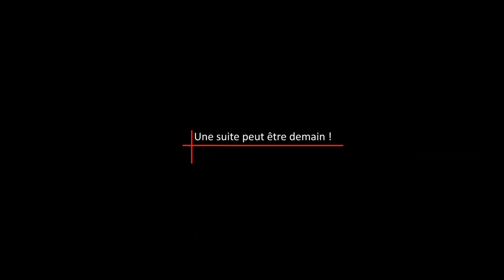Andrésy sous la neige 6 fevrier 2018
Aujourd'hui j'ai regardé ma ville autrement..! Après la crue de la Seine et de l'Oise, c'est  la neige qui s'installe.